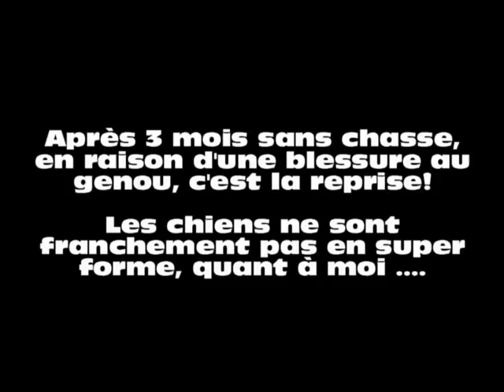Vidéo n°95 des Grands Bassets Bleus du Pont des Granges - Le 16 janvier 2019